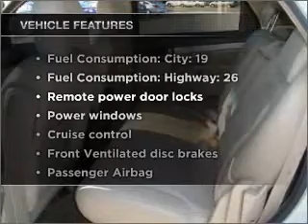2004 Buick Rendezvous - St. Petersburg FL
Year: 2004
Make: Buick
Model: Rendezvous
Trim: CXL
Engine: 3.4 liter 6 cylinder 12 valve
Transmission: 4-Speed Automatic
Color: Gold
Mileage: 83141
Address:
5301 34th st n